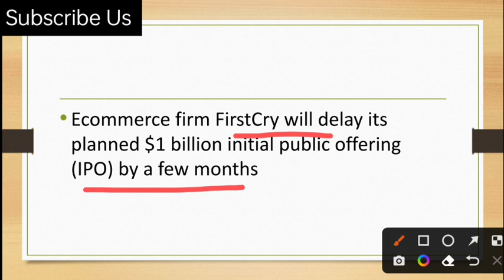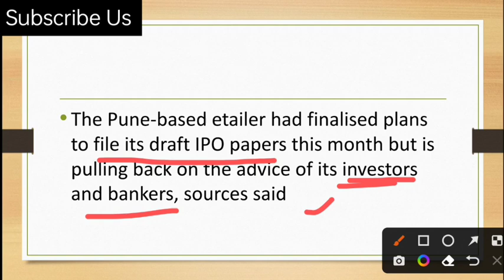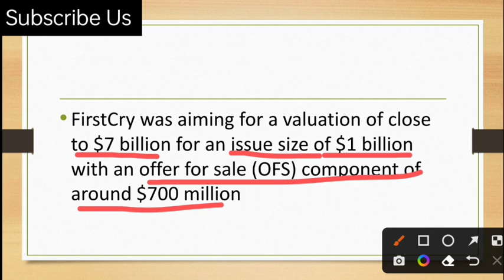Firstcry IPO Bad News | Firstcry IPO Update | Fine Investment | Shubhansh Chaurasia | Upcoming IPO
Hello friends

                                         About Us

share analysis,
financial news,
grey market premium update,
upcoming ipo,
upcoming ipo news,
share information,
share update,
trading update,
technical analysis,
ipo update
share market information,
investment guidance,
trading tips
trading news,
trading update,
option trading,
future trading,
commodity trading